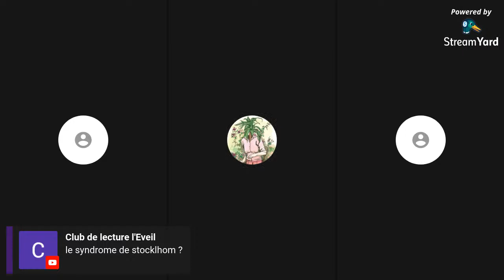Acte 3 - Les Impatientes de Djaïli Amadou Amal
A travers le récit de 3 jeunes femmes peules, nous sommes plongés dans les injonctions faites aux femmes depuis le plus jeune âge, les attentes des familles, des sociétés dans lesquelles elles vivent